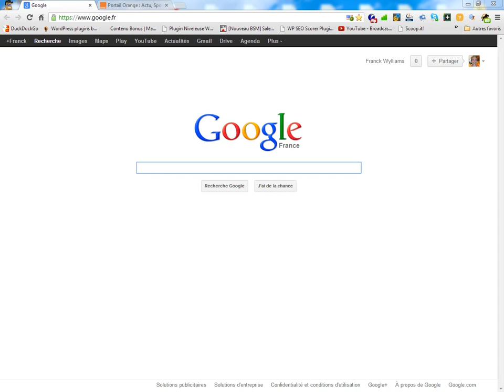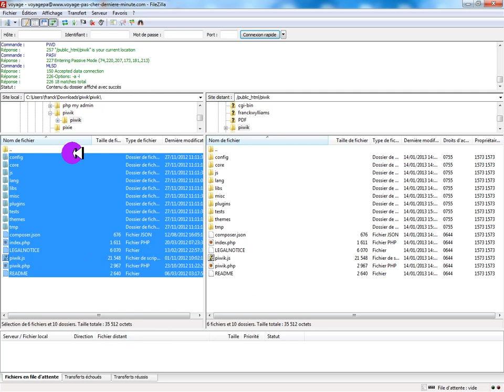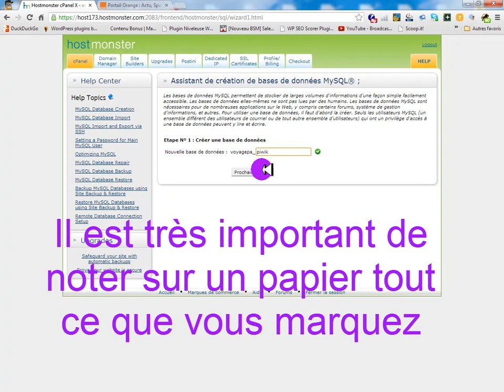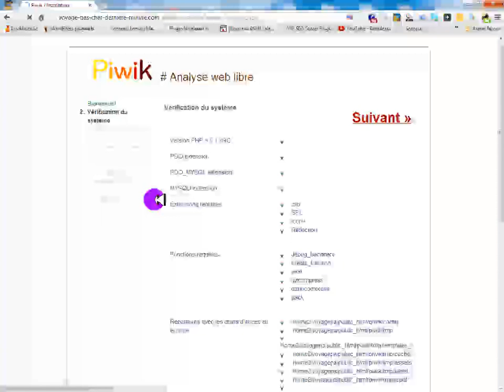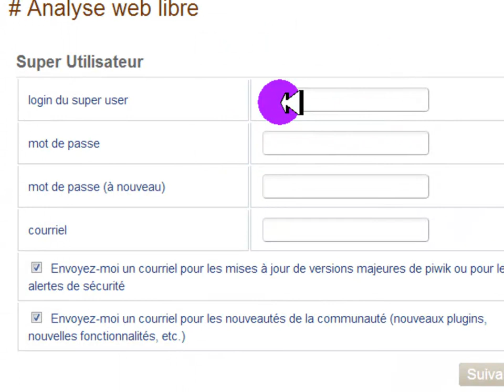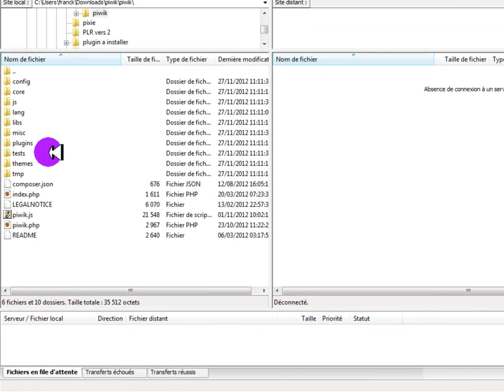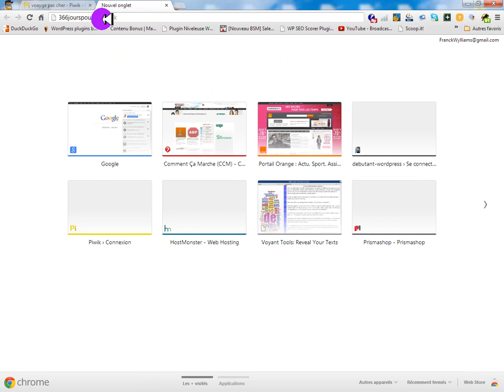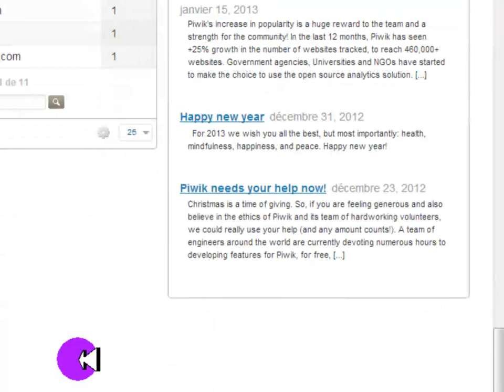tutoriel français installation de piwik.mp4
Avec son outil d'analyse de trafic, Google analytics vous informe des différents mouvements sur votre blog, cet outil déjà bien complet et dont l'efficacité n'est plus à démontrer, n'est pas aussi complaisant qu'on le croit, car son coté intrusif lui est propre et lui colle à la peau, il semble alors judicieux et bienvenu d'opter pour une alternative a google analytics .
PIWIK une solution open source (ce qui veut dire gratuite, tandis que google ne l'est pas Rien n'indique qu'un jour il ne fasse pas payer son service ) elle fonctionne comme google analytics en temps réel ce qui est très appréciable
Cette alternative a Google analytics n'est pas simple à mettre en place pour les débutants wordpress , mais avec de la méthode et de la patience ça ne devrait pas être compliqué. suivez le guide et version papier